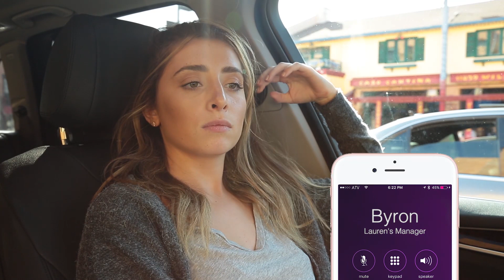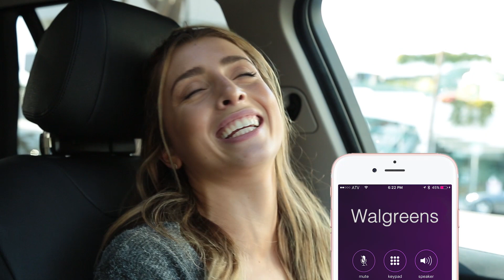DRIVING WITH LAUREN: CALLING MY FRIENDS